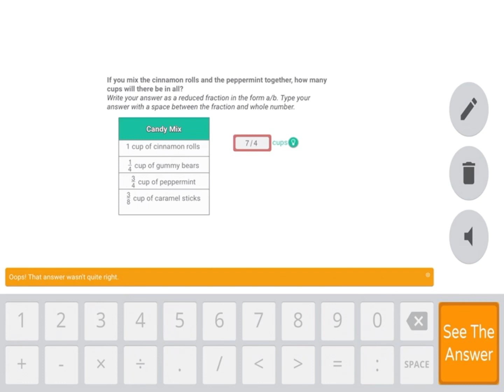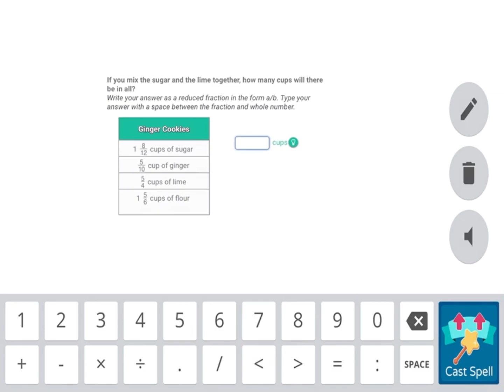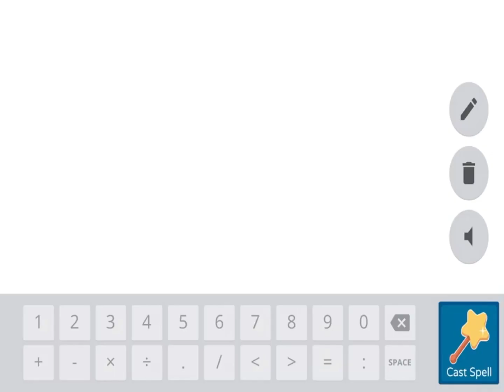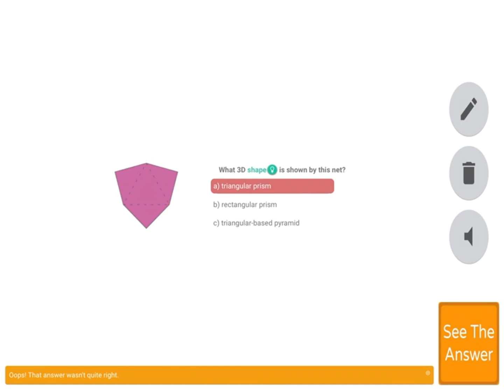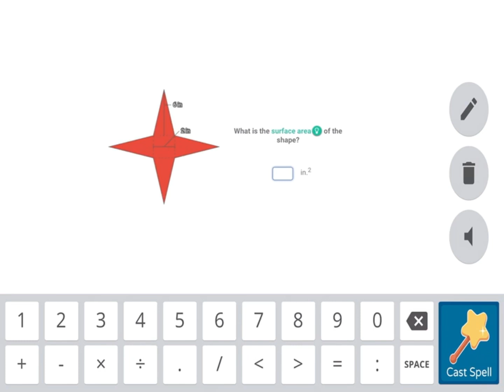Destroying Mythical Epics in Prodigy, But The Game Is Broken… (Part 3)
I battled in the arena against 3 more different players with Mythical Epics, and I destroyed them all... but the game has some new glitches.

Prodigy, Prodigy Math Game, Arena Battles, Mythical Epics